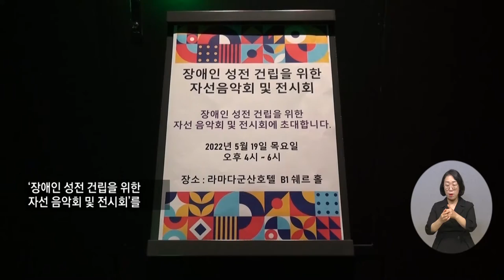복지TV뉴스 1606회 5월 25일 (수) 주요8 ‘장애인 편의 공간 건립 위한 자선행사’ 열려 장유진 기자